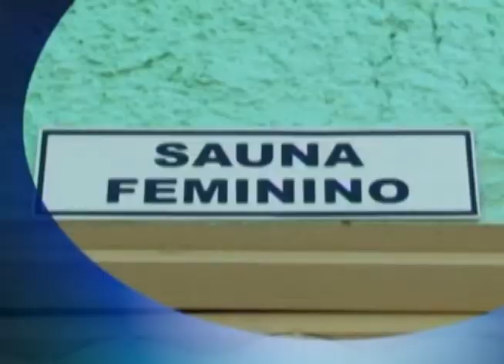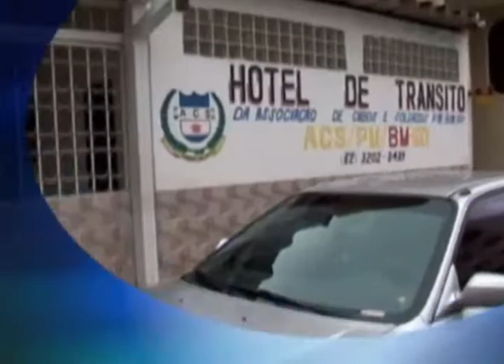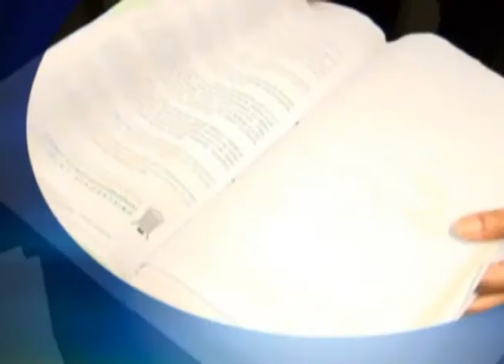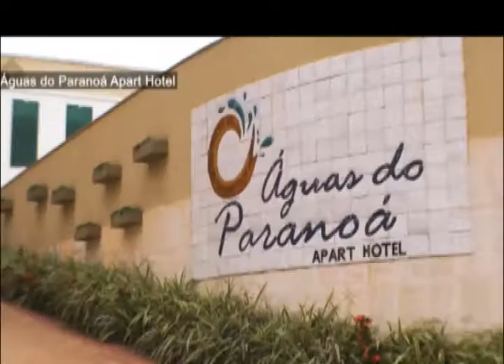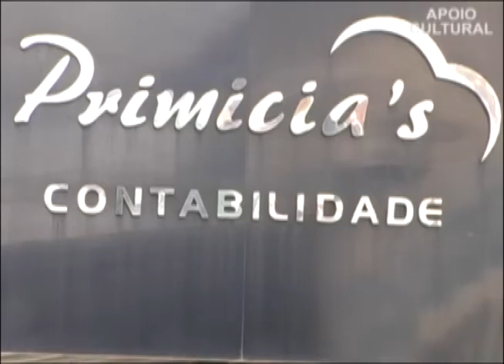PROGRAMA RONDA POLICIAL DIA 17 06 2017